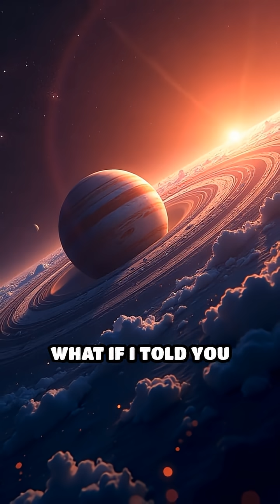Neptune’s Supersonic Winds: Solar System’s Wildest Ride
Neptune’s storms make hurricanes look tame! Dive into the wildest weather in our solar system.